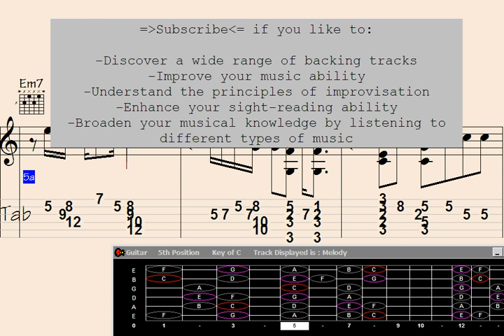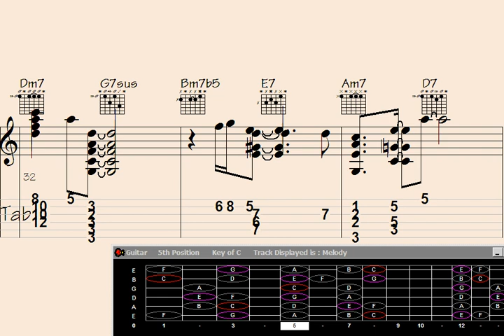Embrace the Guitar's Chord Melody: Play 'Native Junk' with Passion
"Unlock the secrets of captivating guitar chord melody with this mesmerizing rendition of the song 'Native Junk'. Dive into the art of affecting guitar techniques as the expert musician skillfully blends intricate chord progressions with melodic lines, resulting in a harmonious masterpiece. Prepare to be spellbound as you embark on a musical journey that combines soulful strumming and captivating storytelling. Immerse yourself in the enchanting world of 'Native Junk' and discover the true power of guitar chord melody."